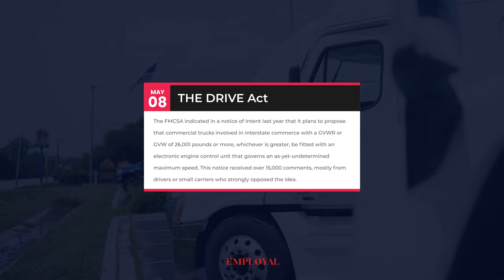Lawmaker Pledges to Block Speed Restrictors on Trucks - Employal News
Read the full article on Employal.co

WASHINGTON — A preemptive move against a proposed truck speed limiter rule set to be published this year has been made by an Oklahoma legislator, who introduced a bill to halt its implementation.

The DRIVE Act (Deregulating Restrictions on Interstate Vehicles and Eighteen-Wheelers), presented in the U.S. House on Tuesday by Republican Josh Brecheen, aims to prevent the Federal Motor Carrier Safety Administration from enforcing any rule requiring vehicles weighing over 26,000 pounds and involved in interstate commerce to have a speed limiting device set at a maximum speed, as stated in a release from Brecheen. The bill’s draft has not been released yet.

The FMCSA indicated in a notice of intent last year that it plans to propose that commercial trucks involved in interstate commerce with a GVWR or GVW of 26,001 pounds or more, whichever is greater, be fitted with an electronic engine control unit that governs an as-yet-undetermined maximum speed. This notice received over 15,000 comments, mostly from drivers or small carriers who strongly opposed the idea.

Brecheen, a fourth-generation rancher and ex-trucking company owner, contends that the rule would negatively affect both the agricultural and trucking sectors, as it would encompass livestock trailer/truck combinations and grain trucks.